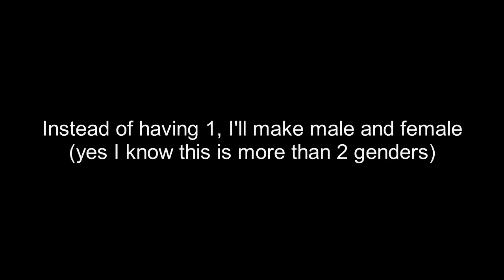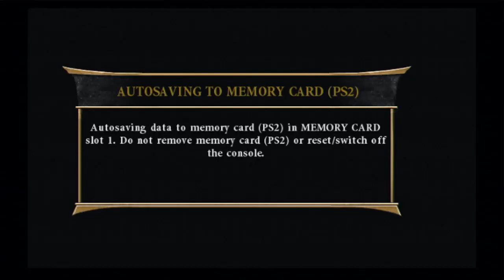Creating Meowscarada (Pokemon) - Mortal Kombat Armageddon (PS2) No Commantary & No Music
Console:PlayStation 2

0:00 Intro
0:11 I'm confused here
0:26 Male Version
2:04 Female Version